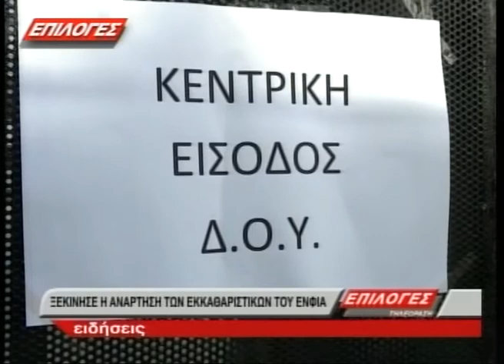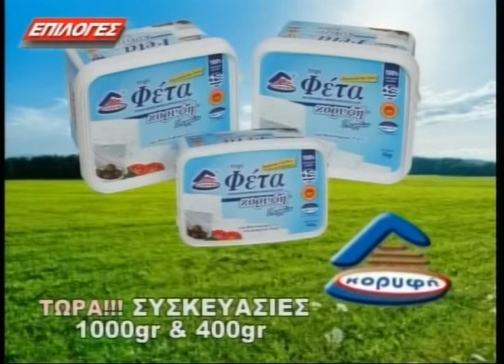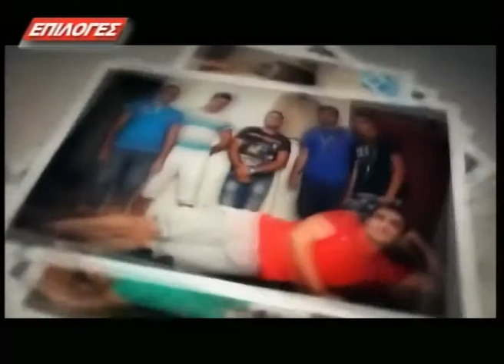ΚΕΝΤΡΙΚΟ ΔΕΛΤΙΟ ΕΙΔΗΣΕΩΝ 19 8 17